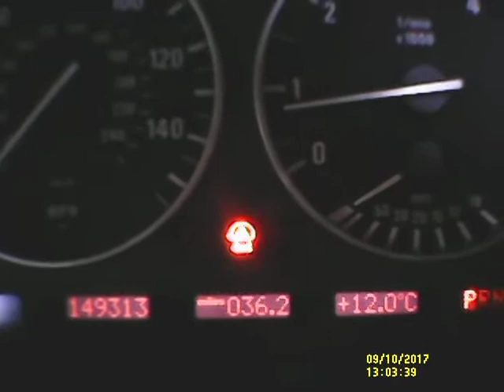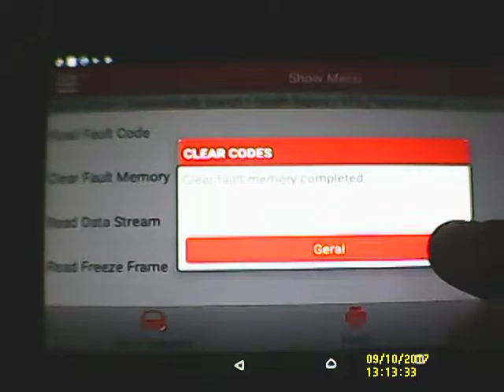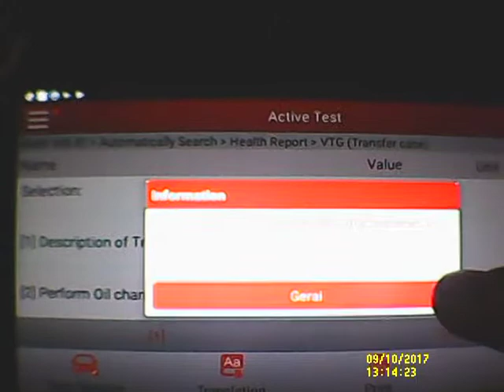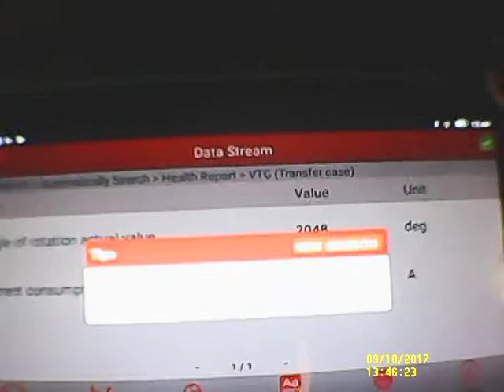BMW Fault: 54c6 Oil wear, 5463 Mechanism faulty, 539E Transfer case malfunction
Fault:
54c6 Oil wear
5463 Mechanism faulty
539E Transfer case malfunction

For those who can support financially:
WebMoney :
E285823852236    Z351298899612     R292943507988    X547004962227